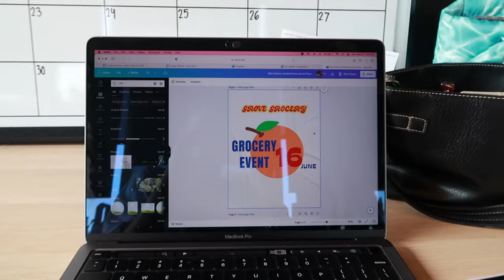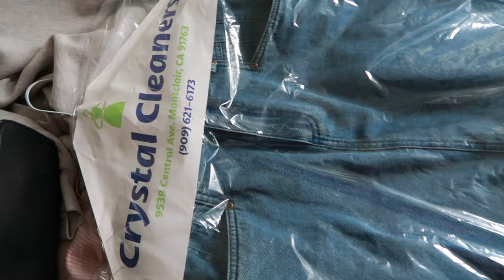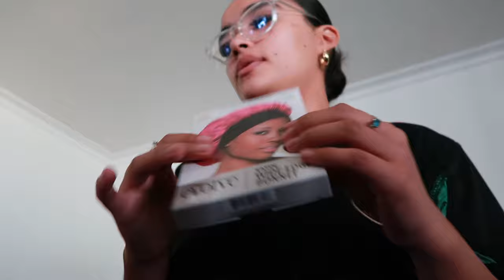WEEKLY VLOG | grwm, thrift haul, date night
SOCIALS ⋆ ˚｡⋆୨୧˚⋆ ˚｡⋆